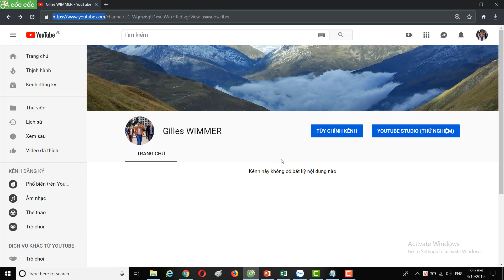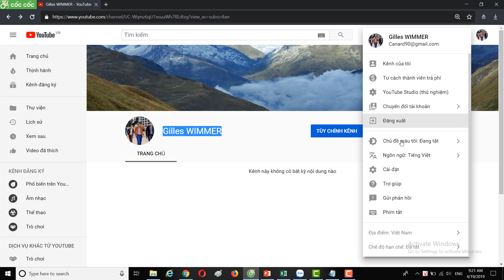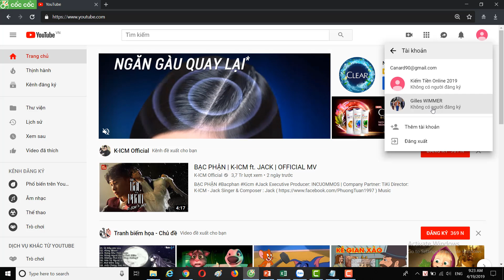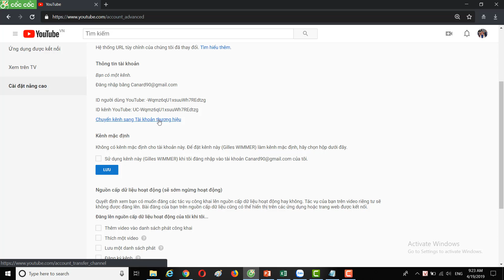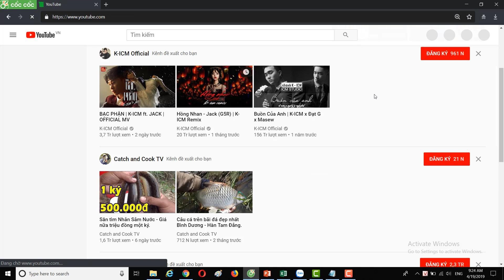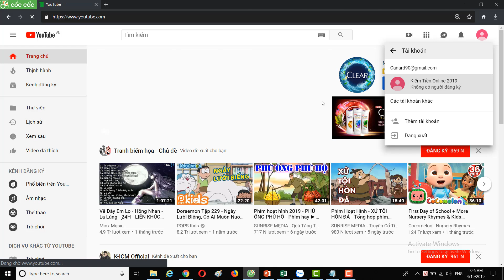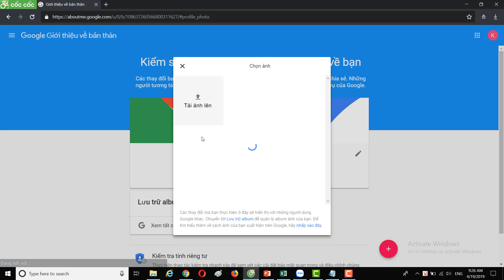Cách chuyển từ kênh Youtube chính sang kênh Youtube phụ không bị chết kênh hay reset kiếm tiền